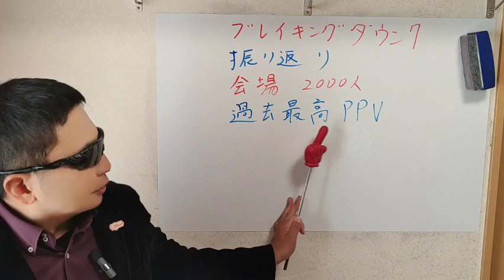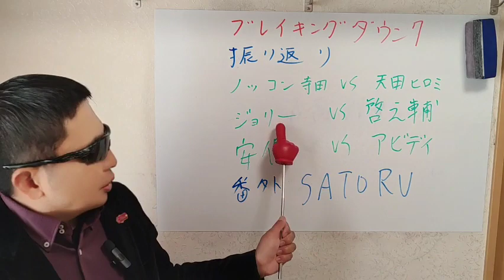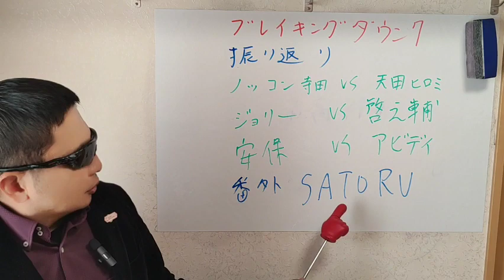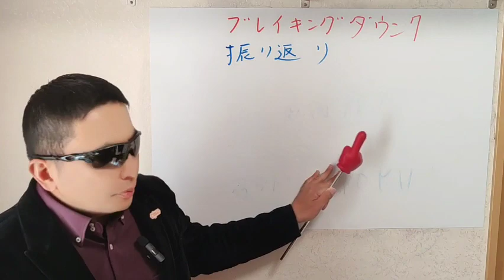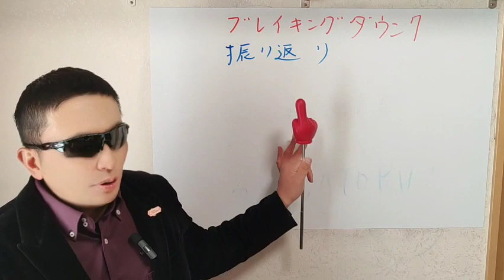ブレイキングダウン7 完全振り返り★ 次回はこうなるしかない！！大胆予想！！これはきづかないでしょ！！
breakingdown7 breakingdown ブレイキングダウン7　徹底振り返り

今後の展望、見どころの展開！書ききれないこの凄さ！！